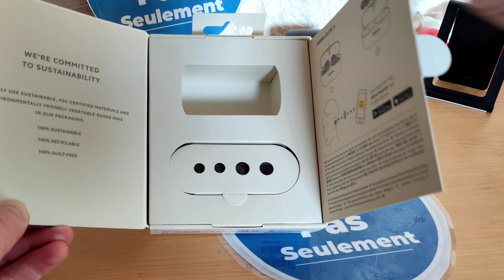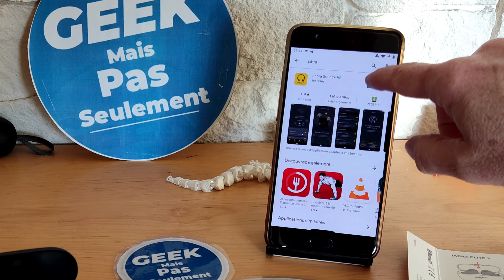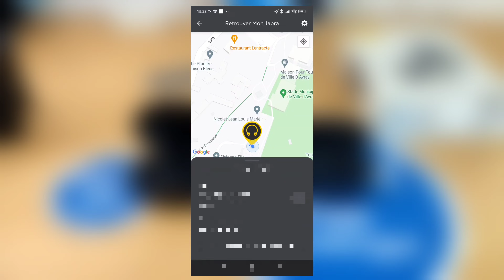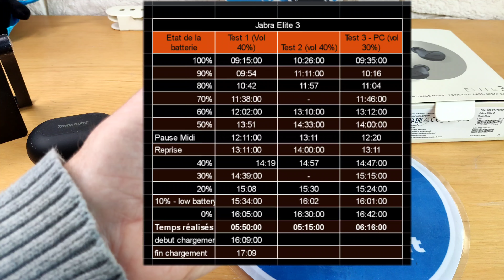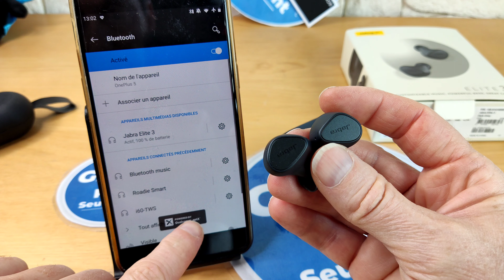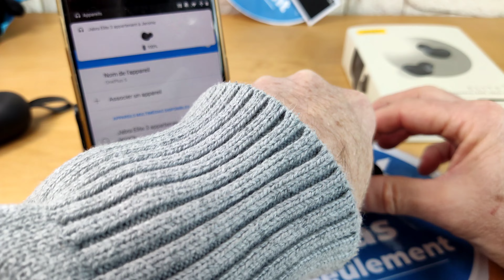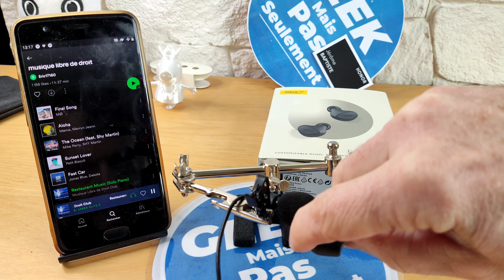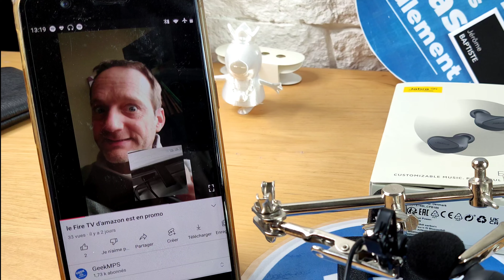Présentation et tests des intras Jabra Elite 3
Lors d'une présentation à la presse de Jabra, nous avons eu la surprise de recevoir un paire d'Elite 3. En plus de résister à tous les outrages que je leur ai fait subir, ils délivrent un son plus que correct. Je vous dis tous dans la vidéo

Sommaire:
0:00 Bonjour
0:18 Unboxing
1:28 Qui est Jabra
1:42 Tour du propriétaire
3:12 Mise en route et application
3:55 GPS
4:12 Le test
9:08 Conclusion

--- ● Technique  ● ---
Tournée et monté avec le Poco F3 : D en 4K sur pied.
Logiciel de montage KineMaster V5